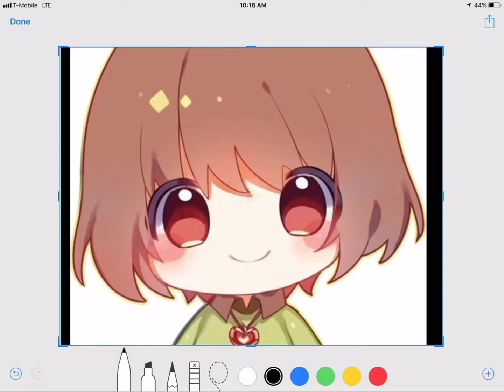Chara wants a cooki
Not just any cooki

A super duper delux chooi cooki from Starbucks.